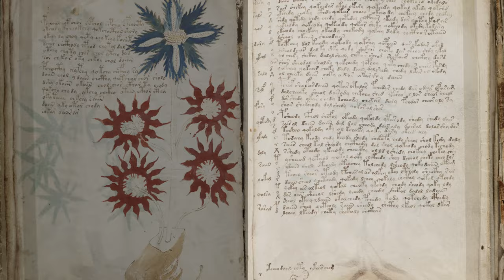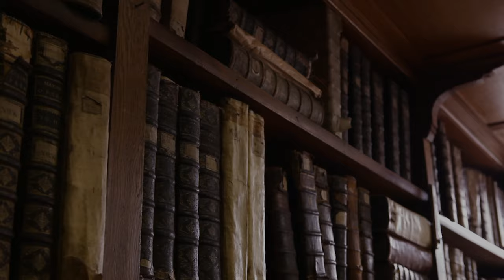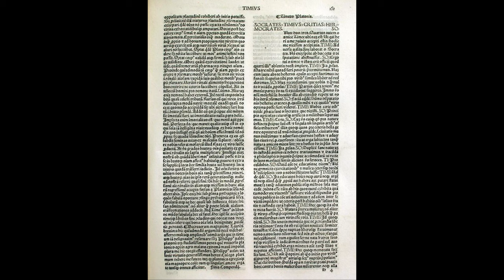Top 10 Greatest Ancient Mysteries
This week we explore the top 10 ancient mysteries of history. From the mists of the distant past, we explore the fascinating questions posed by many historical oddities.

Also please follow me to keep up to date with future episodes.

Attributions

Commons